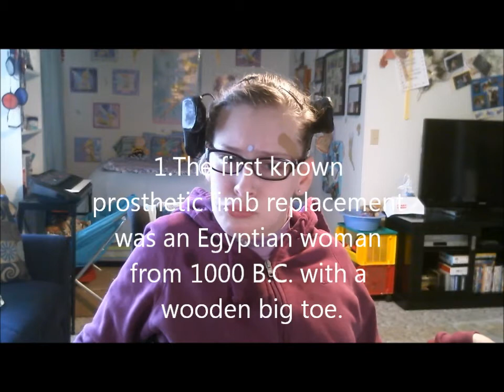RFM: Toes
facts about toes